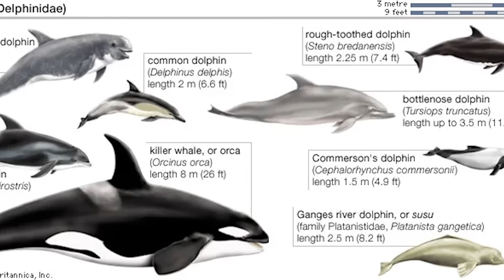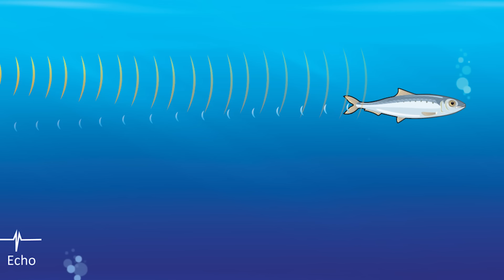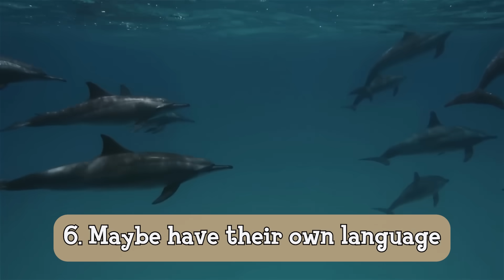Ms. Mystery - DOLPHINS - Tell Me Why Series - Episode 6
🐬 Why Are Dolphins Basically Ocean Superheroes? | Ms. Mystery & Friends

Have you ever wondered why dolphins always look like they’re smiling — or how they can see with sound? 👀🎶 Ms. Mystery dives deep into the ocean to uncover the amazing secrets of dolphins, the real superheroes of the sea! From military spy dolphins and Greek rescue legends to dolphins that call each other by name, this episode is packed with jaw-dropping facts that’ll make you go “WHOA!” 🌊💥

You’ll discover:
⚡ Dolphins evolved from land-walking animals!
🔊 They use echolocation to “see” underwater — even through objects!
🪖 The Navy trains dolphins as real-life underwater soldiers!
🐋 Dolphins are actually whales’ playful cousins!
💬 They have names, best friends, and maybe even their own language!
🏄‍♀️ Plus, they surf, play games, and rescue humans — just for fun!

This episode will make you look at the ocean’s smartest creatures in a whole new way. Get ready to laugh, learn, and fall in love with the true heroes of the sea!

👩‍🔬 Ms. Mystery says: “Stay curious, stay awesome, and keep solving mysteries!”